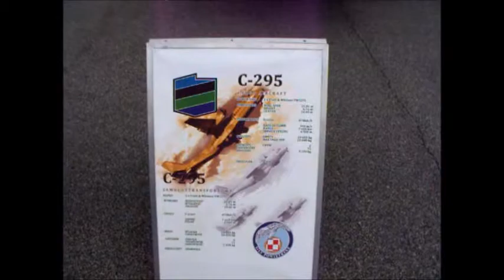CASA C-295 M 025 Polish Air Force